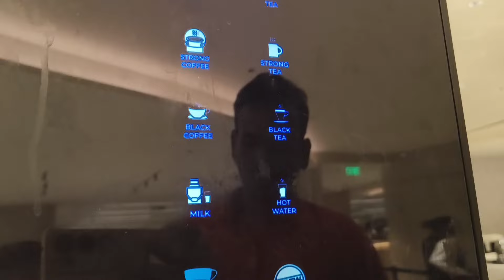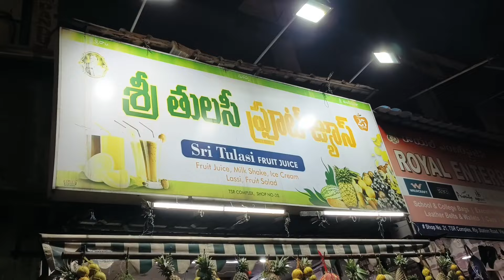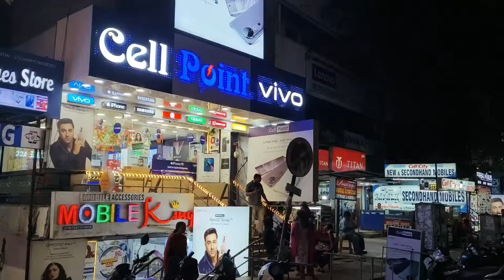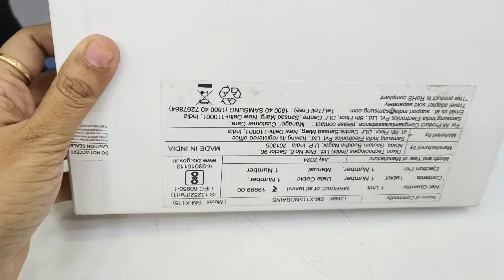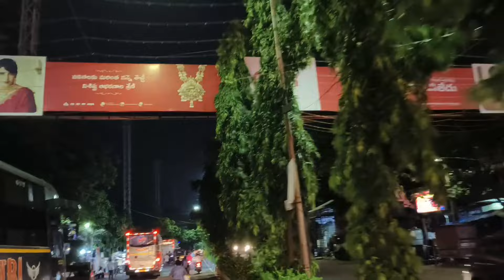Travel Vlog|Airport లో 2rs కి డిన్నర్😳Dasara Holidays|Surprise Gift|New Stock Vachesindi|Vizagvlogs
Madhus collections

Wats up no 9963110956